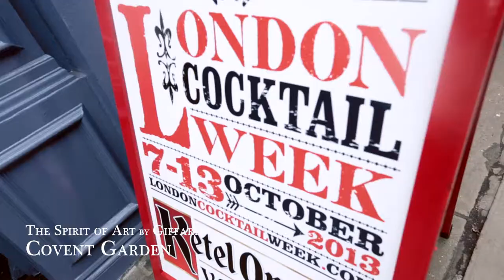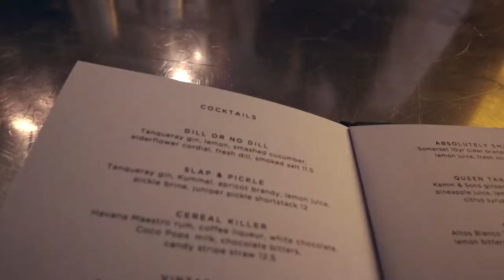Giffard Art Exhibition: 'Spirit of Art' - London Cocktail Week 2013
'Spirit of Art' Exhibition in Covent Garden Market for London Cocktail Week 2013. With Bigallet & Giffard Liqueurs and Sirops.